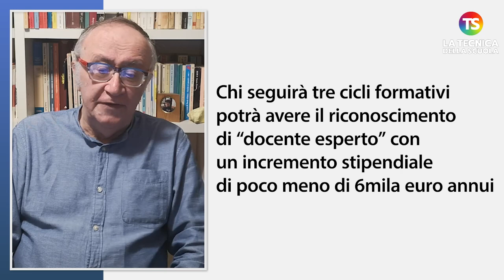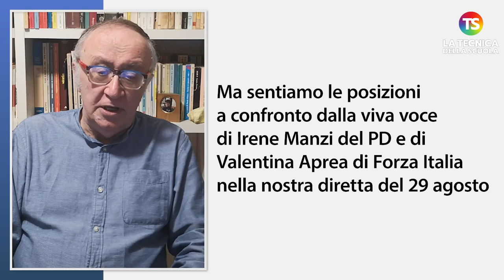Docente esperto: il Senato procede, martedì 6 il decreto va in aula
docenteesperto tecnicadellascuola Il vice direttore Reginaldo Palermo fa il punto sulla questione del docente esperto e sui possibili sviluppi in Parlamento.

e sui nostri canali social